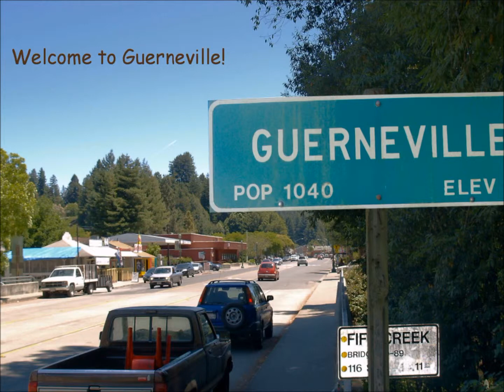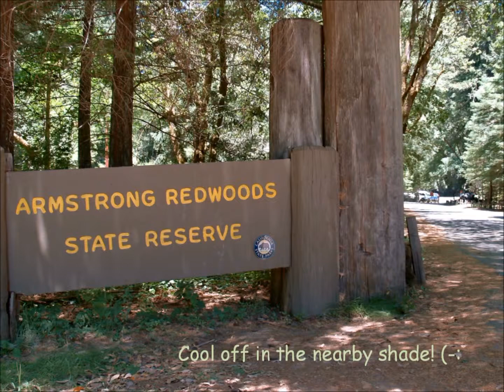Russian River Area Home For Sale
The Russian River is known for classic cabins nestled in the Redwoods...Here is your chance to bring this 1935 beauty back to its original charm. Located above flood, with 'good bones', on city services-both sewer and water. This could be a perfect starter home, investment property, vacation home, or even a 'flip' at this price! The 'Great Room' features open beamed ceilings and skylights that allow the natural light to take center stage. Single level living with two full baths and bedrooms, indoor laundry facilities-the lower level includes a one car garage, plenty of storage or bonus room. Off street parking is also a plus. Add a deck to create that indoor-outdoor living Sonoma County Residents truly enjoy!